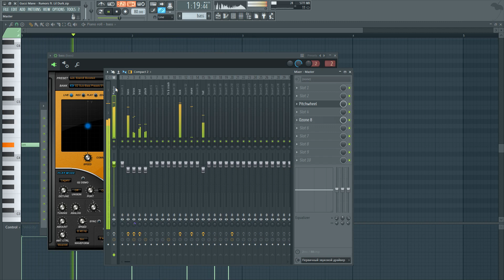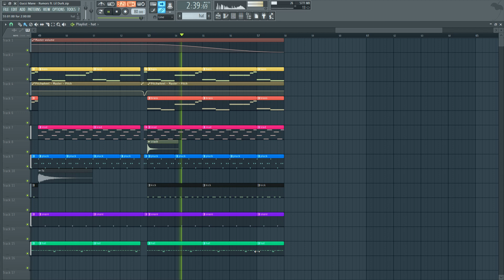Gucci Mane - Rumors ft. Lil Durk (FL Studio Remake + Free FLP)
*Original instrumental produced by DJ Meech & Tay Keith